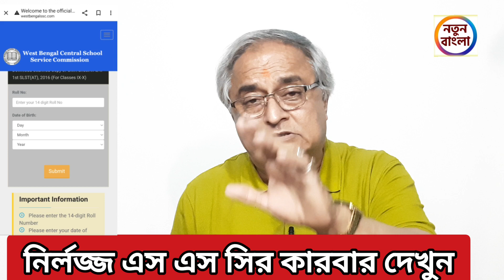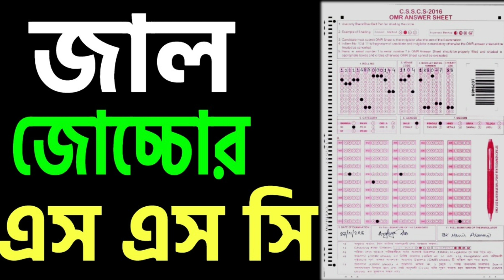লাজ লজ্জা মান সম্মান খুইয়ে নির্লজ্জ ব্রাত্য বসুর এস এস সির কারবার দেখুন ।